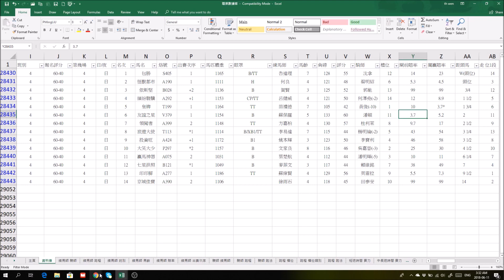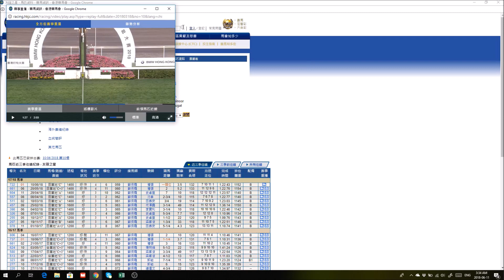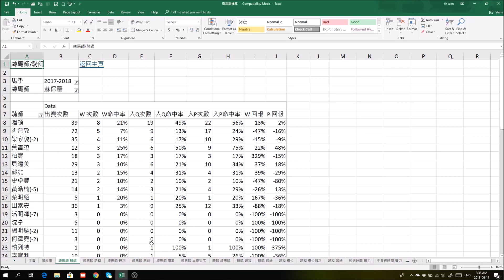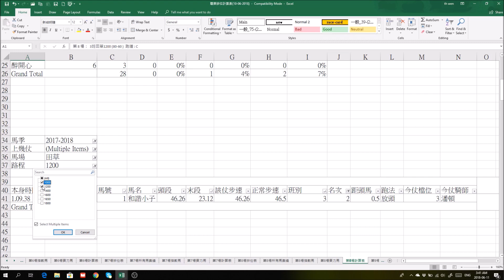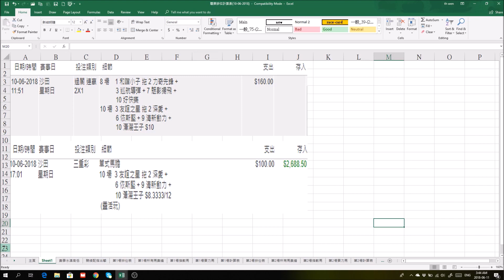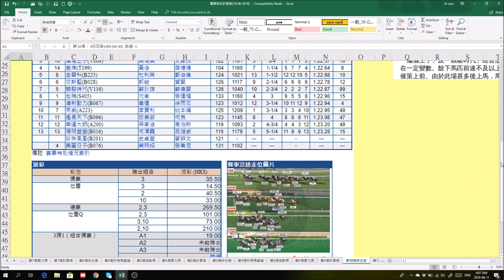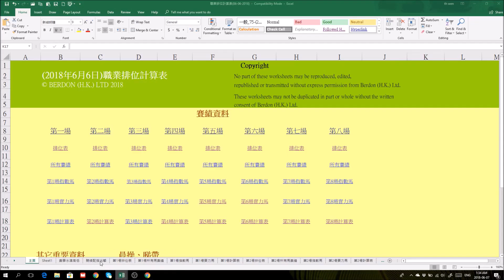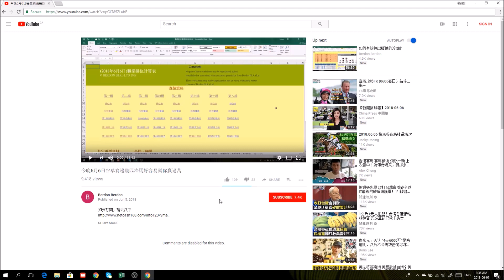6月10日友誼之星變身贏馬的祕密